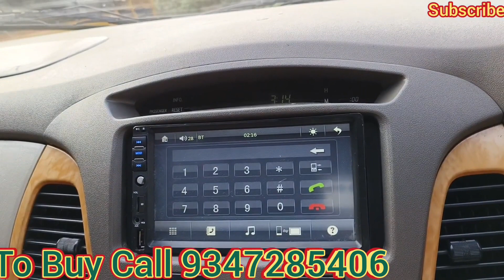(SOLD) Innova 2010 V Version Showroom Condition Sale in Hyderabad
Innova V Version 2010 model, 8 seater, fully loaded with all four Power windows, alloy wheels, chilled central a.c, dual air bags, touchscreen music player, power steering, powerful engine, good tyres and battery, rc valid till 2025, all details in video.